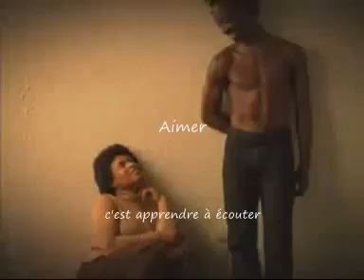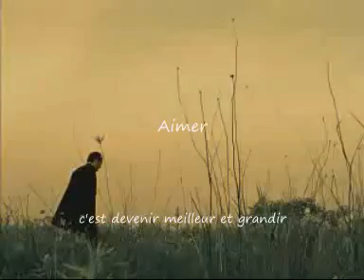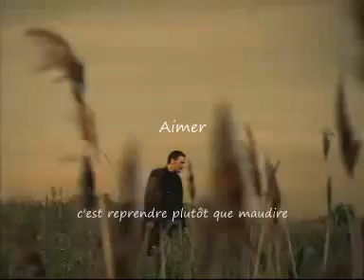Mario Pelchat - Aimer [Paroles]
Mario Pelchat - Aimer